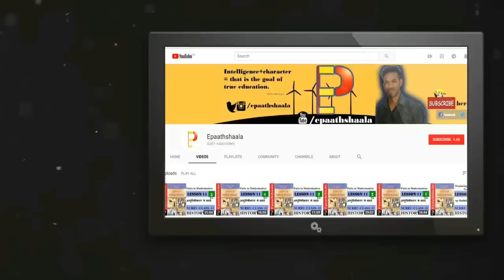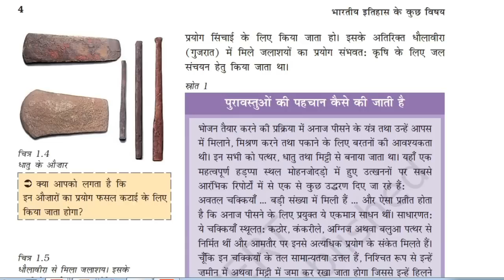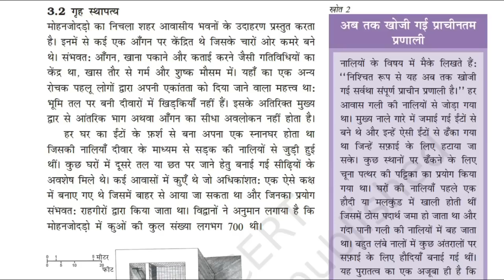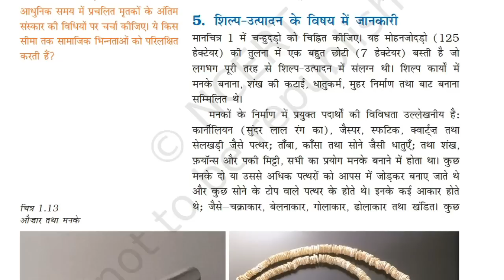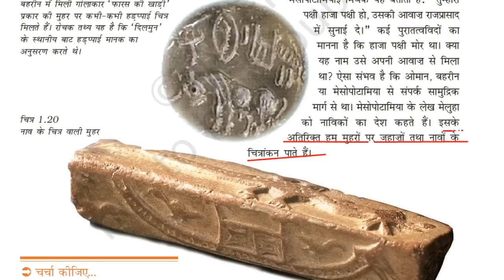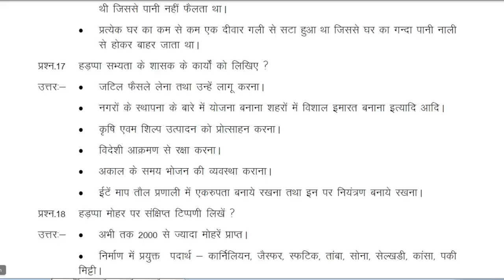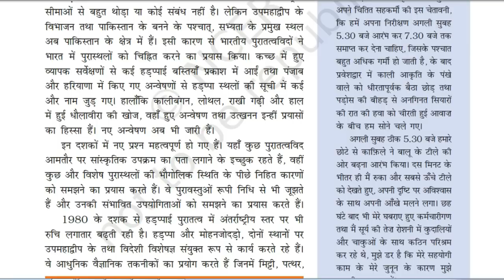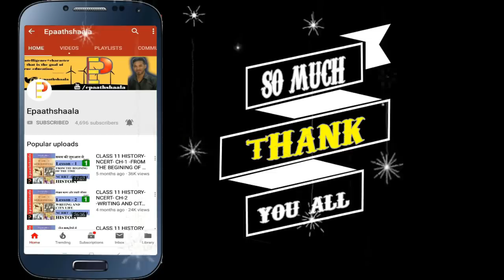Class-12 history chapter -1 bricks, beads and bones का पूरा वीडियो देखे | EPAATHSHAALA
Namaskaar Dosto, is video mein aapse chapter -1 bricks, beads and bones  ke bare me baat karunga. Mujhe umeed hai ki yeh video aapko pasand aayegi.

Best wishes
VIJAY KUMAR

Most Important question chapter -1 bricks, beads and bones

(2 MARKS)
1. List the raw materials required for craft production in the Harappan civilisation and
discuss how these might have been obtained.
2. “Our knowledge about the Indus Valley Civilization is poorer than that of the other
Civilizations”. Explain it by your arguments?
3. What were the confusions in the mind of Cunningham while studying Harappan
civilization?
4. What were the differences in the techniques adopted by Marshall and Wheeler in
studying Harappan civilization?
5. “Burials is a better source to trace social differences prevalent in the Harappan
civilization”. Discuss
6. Write a note on the Drainage system of the Harappans

(4 MARKS)
1. Discuss the functions that may have been performed by rulers in Harappan Society.
2. How can you say that the Harappan culture was an urban one
3. Write a note on the agricultural technology of Harappans.
(8 MARKS)
1. Discuss how archaeologist reconstruct the past..